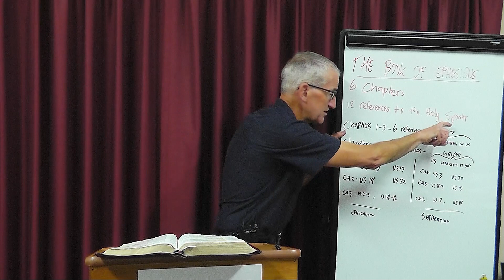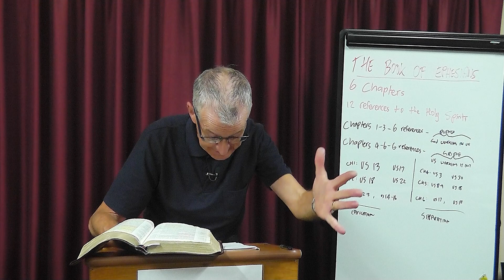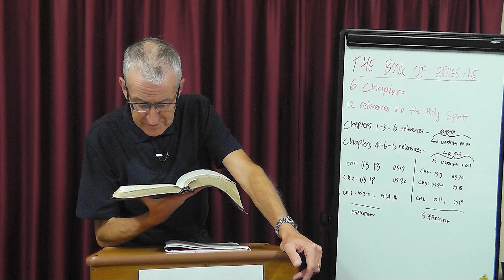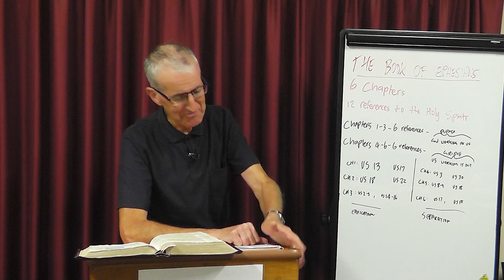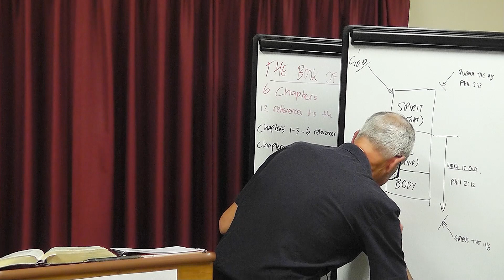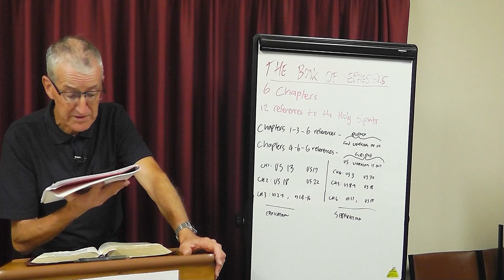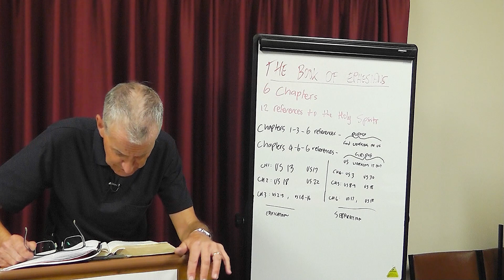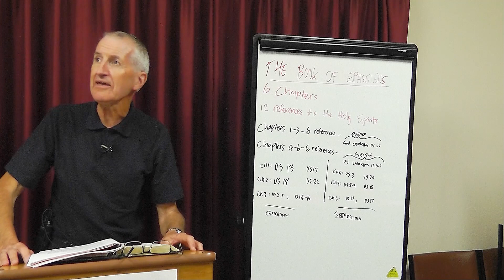Southside Bible School "The Doctrine of The Holy Spirit - part 4" Ps Frank Russell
Continuing the theme of the operation of the Holy Spirit within the church, this time we are looking at the other aspects of the believer receiving the Holy Spirit.

Each week a new part will be uploaded as I teach it in our home church. If you find it interesting and want a set of study notes for the current topic, please send me a request via email to; and I will forward a copy to you by return email.

Southside Church from Ballarat,  Australia, is a Pentecostal church with a great love for Jesus, the Gospel and connecting with new believers and people who may have questions about Christianity and Jesus. At Southside Church  we have a passion for Ministry within the church and out into our local community.

God Bless,
Southside Church Ballarat Inc.